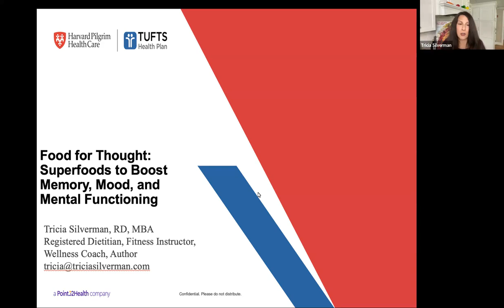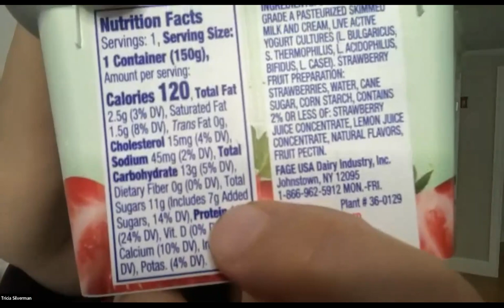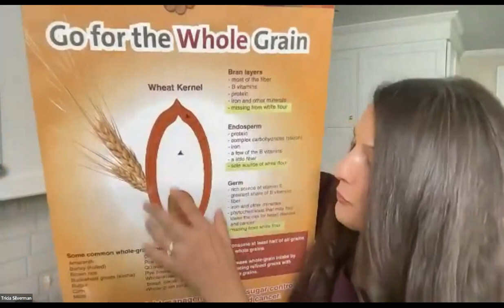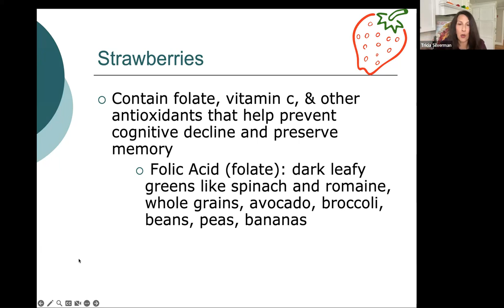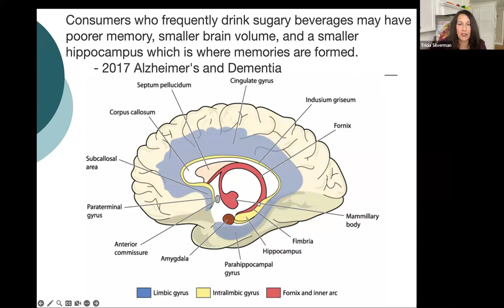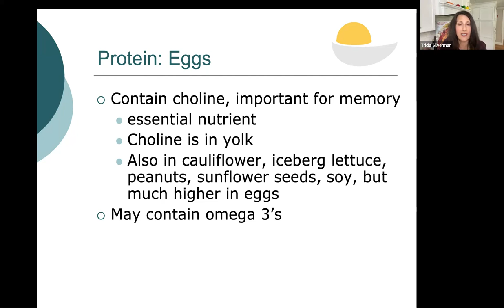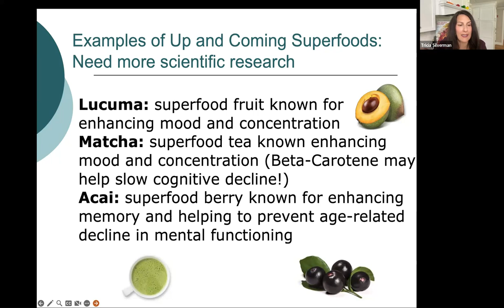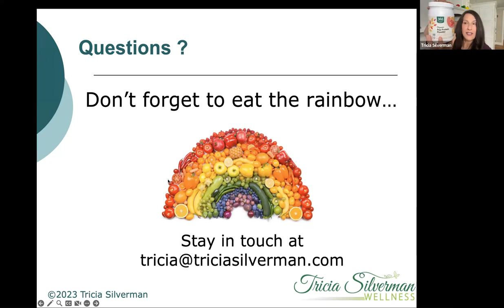Food for Thought: Superfoods to Boost Memory, Mood, and Mental Functioning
Can’t remember where you left the keys? Feeling tired and down? Learn the tools of nutritional success for enhancing your brain power, increasing your energy, and improving your mood.